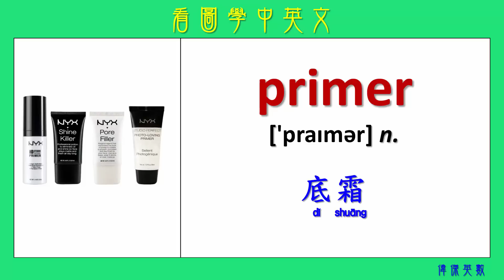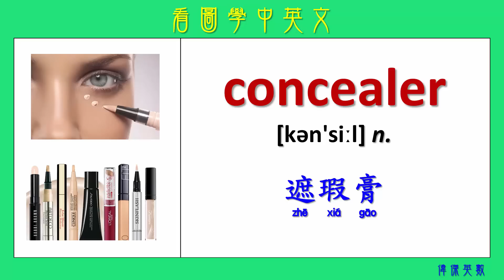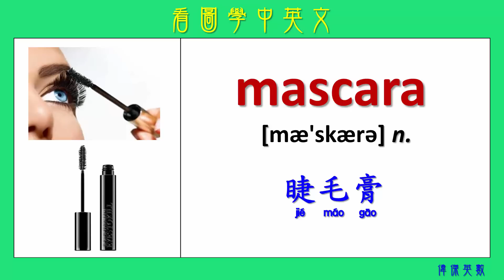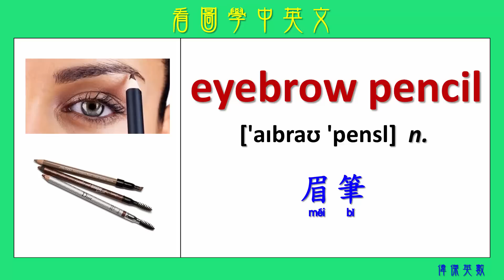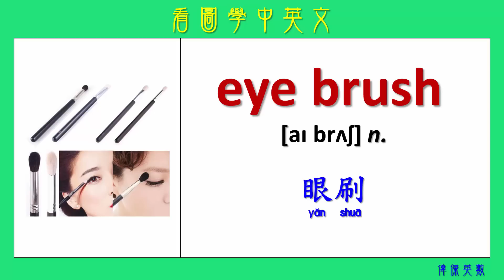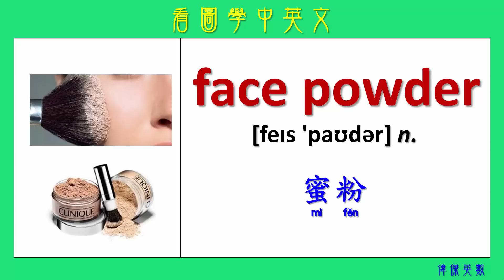看圖學中英文 26 化妝 (Learning Chinese and English Vocabularies about makeup)